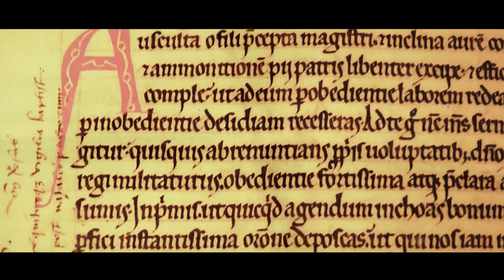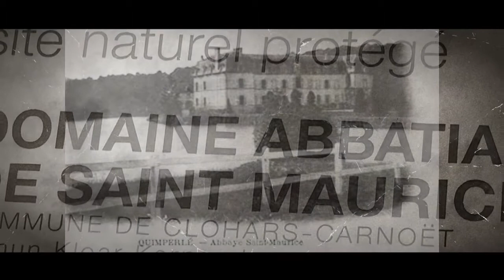BRETAGNE SUD : Abbaye Saint-Maurice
Visite des ruines (partiellement restaurées) et des jardins de l'abbaye cistercienne St Maurice, à Clohars-Carnoët, Finistère, en octobre 2011. Narration de l'histoire de l'abbaye, de sa fondation jusqu'à nos jours. Gravures issues du Musée de l'Abbaye.

Crédits : G.Bregovic, piano gregoriano, Micamac.